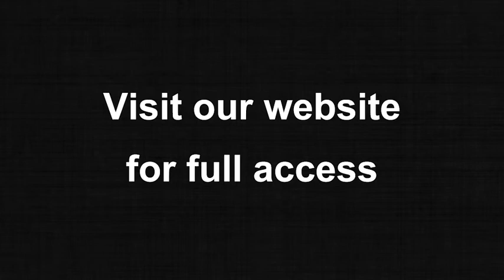The Grey - Trailer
L'aereo su cui viaggia un gruppo di lavoratori di un oleodotto precipita in una zona sperduta dell'Alaska. I pochi sopravvissuti, tra i quali il protagonista Ottway, si ritrovano a dover lottare non solo contro la rigidità del clima e un ambiente a loro ostile, ma soprattutto contro un branco di famelici lupi. Braccati dagli spietati abitanti di quelle terre desolate, il piccolo gruppo di miracolati cerca di sopravvivere, armati soltanto di fede, coraggio e forza di volontà, a un destino che sembra segnato.